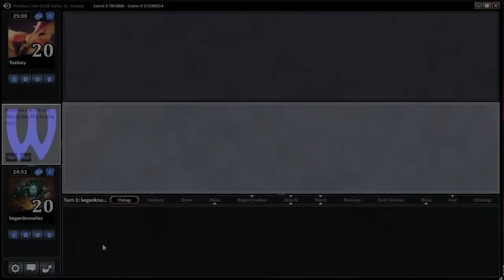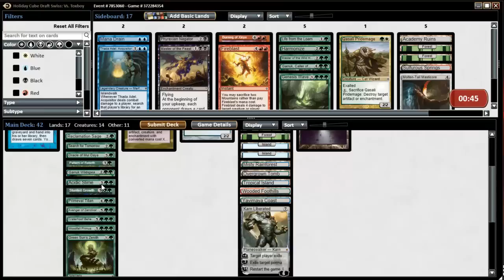Rash Bros - Prime Time - Holiday Cube Draft #1 (Match 1, Game 1)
The production value is somewhat sub-par, because everyone and his Great Uncle refuses to use headphones when LJAW politely asks; however, the echo sounds kind of cool...at first. Nonetheless, it's a fun Holiday Cube Draft, and I hope you can enjoy it.